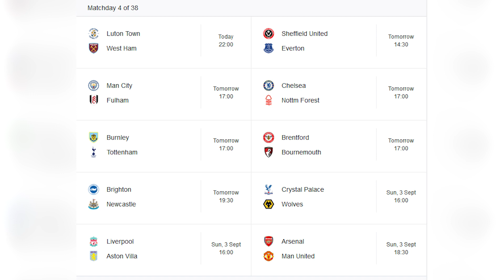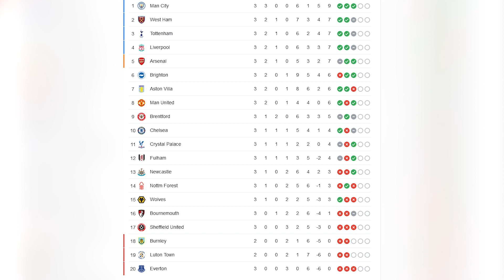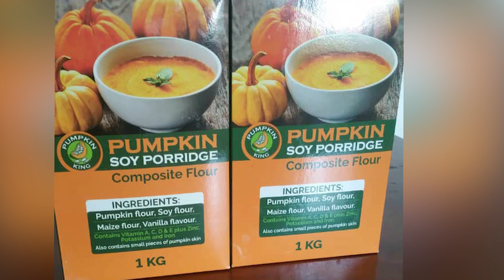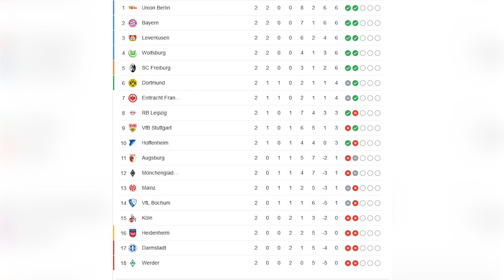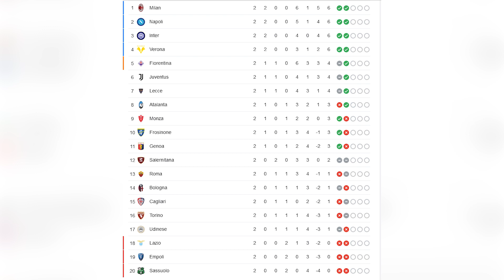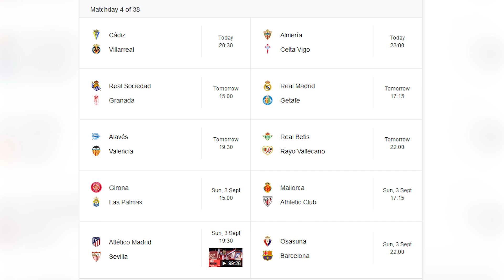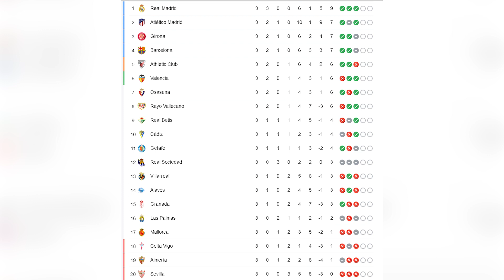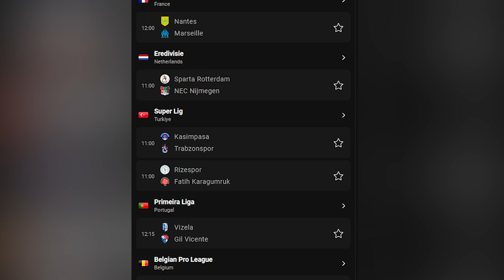AKAPAPULA BETTING TIPS FOR MORE INFORMATION CALL OR TEXT ON 0706165112